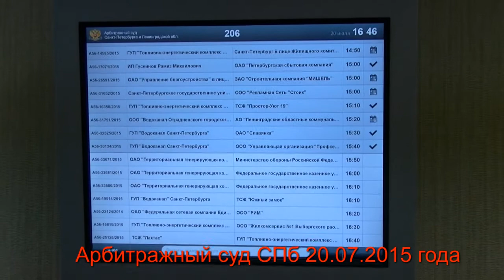Жильцы победили в суде строителей и депутата (Большевиков 9)